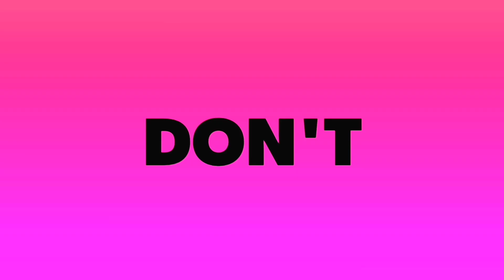Jio को बड़ी टक्कर - Akash Ambani Shocked | 130GB Free Data Offer | Unlimited Calls | Breaking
Vi can now stream Netflix on their mobile and TV after recharging their numbers with these new prepaid plans. Priced at Rs 998, Vi’s new plan comes with validity of 70 days. Users can get unlimited calls and 100 SMS per day. Along with this, users also get 1.5GB data per day. When it comes to Reliance Jio, the Rs 999 plan gets unlimited 5G data and calls for 84 days. It also comes with Jio TV and JioCinema access but it misses out on Netflix and JioCinema Premium.

Along with the Rs 998 plan, Vi also launched a Rs 1399 prepaid plan that gets a validity of 84 days. With this recharge, Vi prepaid customers get 2.5GB mobile data per day along with unlimited calls and 100 SMS.

Guide4Tech Ujjwal.. :) :)